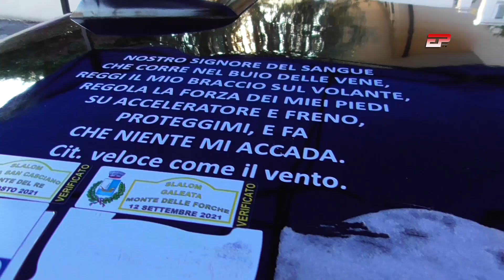Rubens Ferrari | A112 Hayaproto | Slalom Galeata 2021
Finisce la Coppa Romagna per Rubens Ferrari da vincitore, conquistando le vette delle colline romagnole gara dopo gara, dimostra di essere sempre l'uomo da battere.